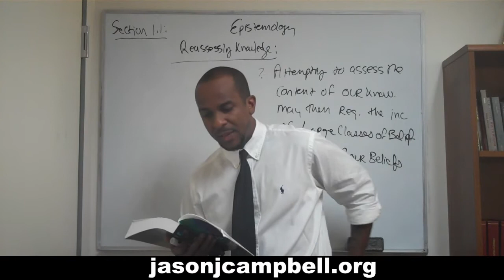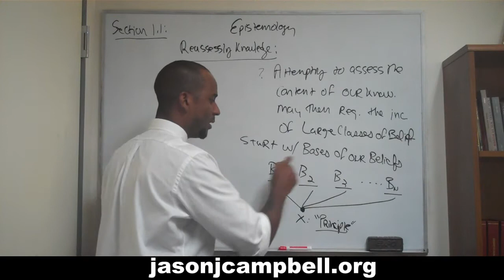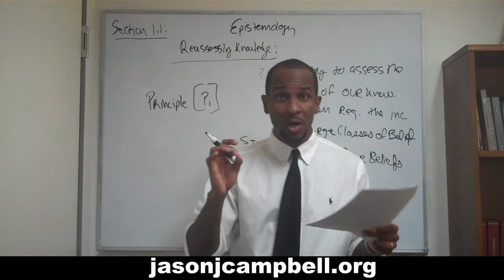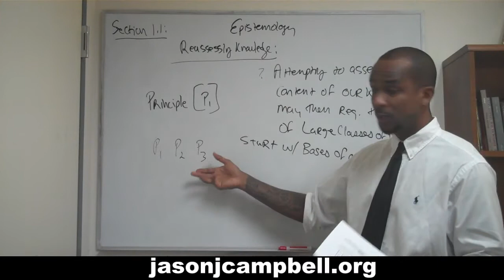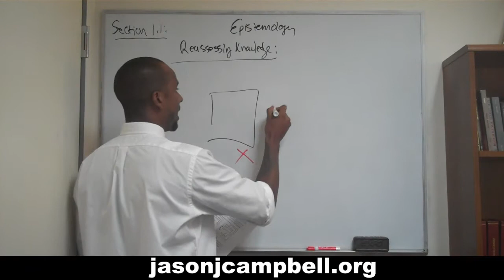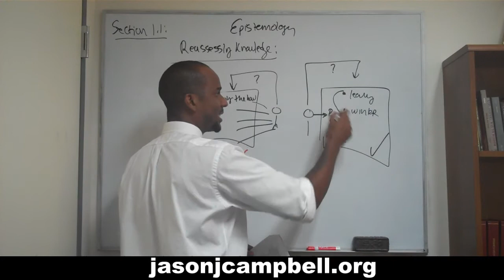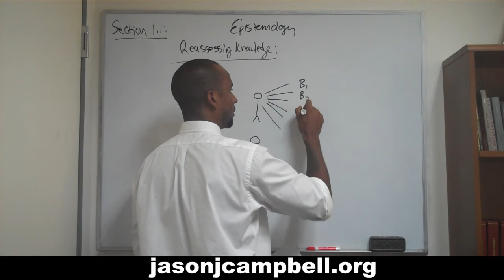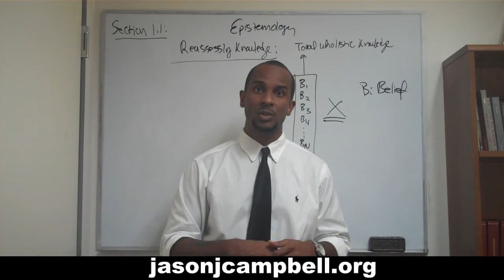16. Epistemology Lecture Section 1.1